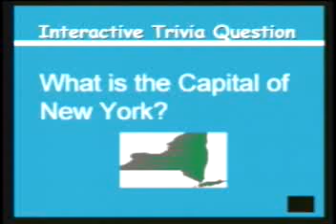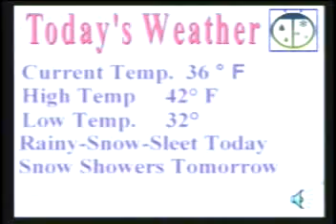12-11-08 VES News